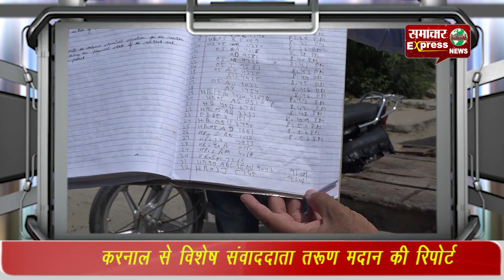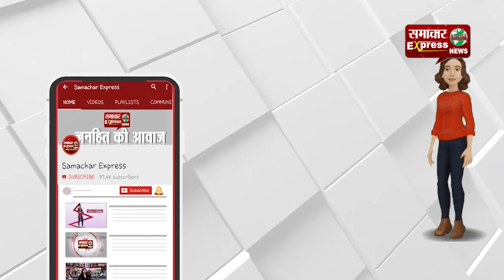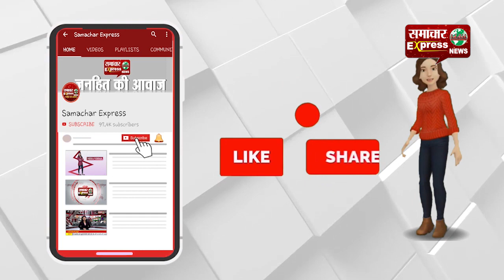लॉक डाउन का ब्रेक डाउन बन सकता है जानलेवा!